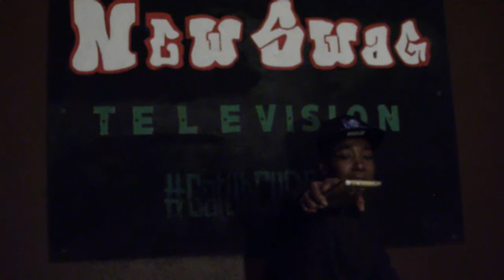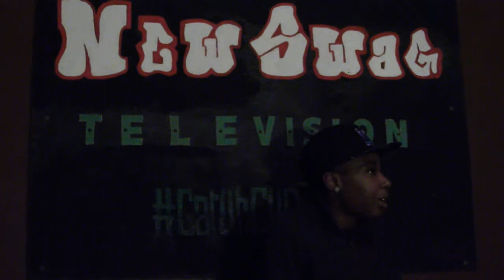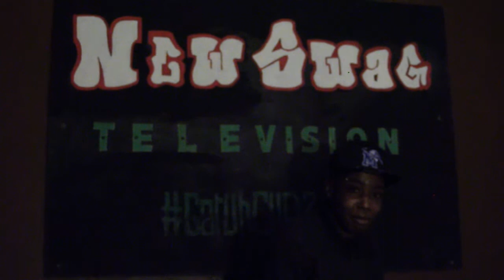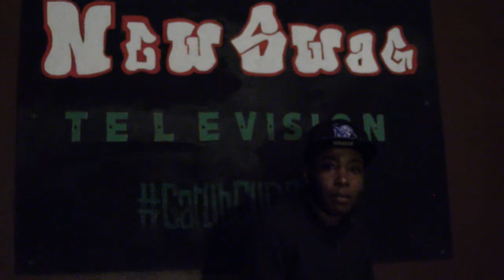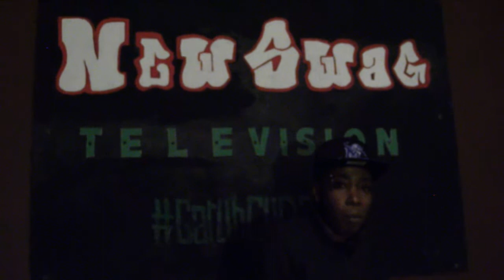(South Memphis) Lil Meka Interview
We Caught up with @LilMeka for an Official Interview.